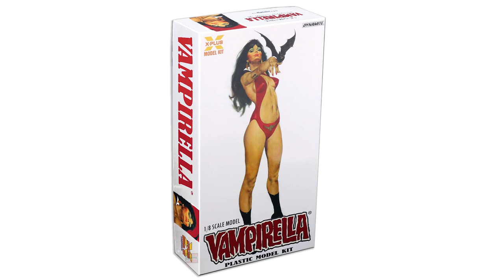X-Plus Vampirella Jose Gonzalez 1/8 Scale Plastic Model Kit Build Review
This 1/8 scale plastic kit from X-Plus of the Jose Gonzalez art version of Vampirella is the newest release from X-Plus! Check out how mine turned out here as I show a quick run through of how the kit turned out!